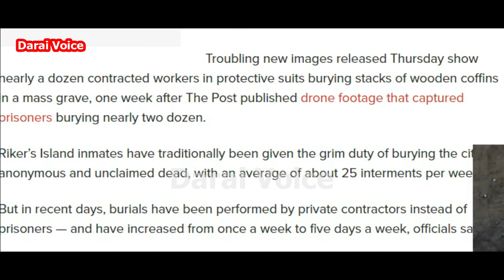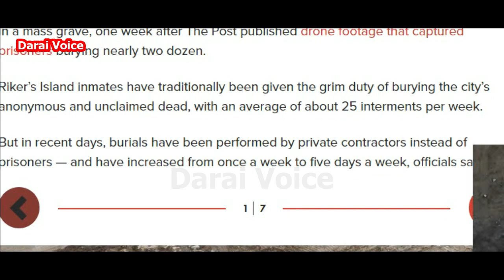Exclusive Update:न्यूयोर्कको चिहा*नको एक drone video बाहिरियो| न्यूयोर्कको drone videoबाहिरियो यस्तो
Exclusive Update :न्यूयोर्कको चिहानको एक drone video | न्यूयोर्कको drone video बाहिरियो यस्तो
Update : A drone video | न्यूयोर्कको drone video बाहिरियो यस्तो